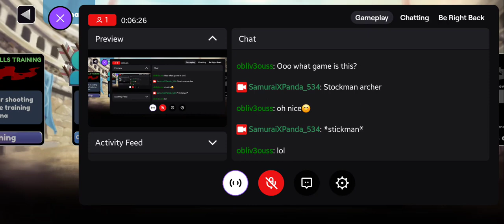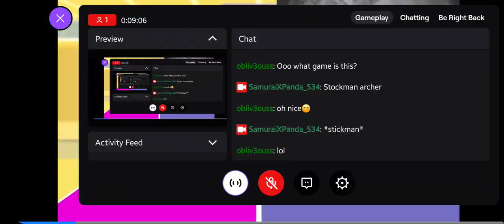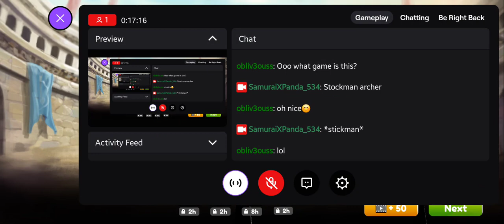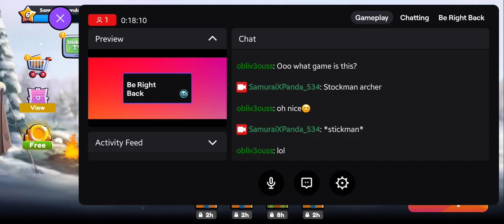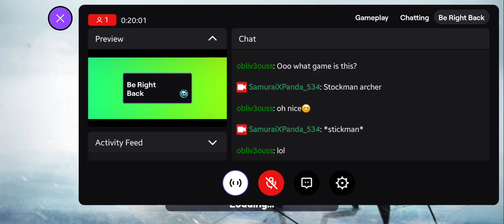I found a new game 😁